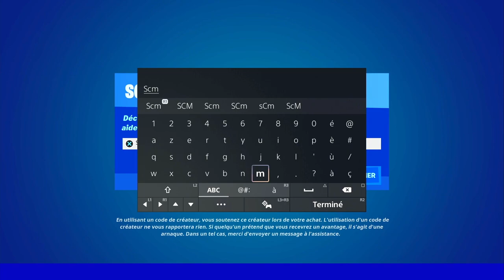DÉTRUIRE DES OBJETS AVEC UN KAMÉHAMÉHA FORTNITE, EMPLACEMENT KAMÉHAMÉHA FORTNITE DRAGON BALL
▬▬▬▬▬▬▬ • BIENVENUE 😍 • ▬▬▬▬▬▬▬

▬▬▬▬▬▬▬ • PARTENAIRES 💪 • ▬▬▬▬▬▬▬

👉StealthGamer:
"SOISCOOLMEC"
"STRIKESOISCOOL"

TikTok "SoisCoolMecYTB"
👻Snapchat "soiscoolmec"

.▬▬▬▬▬▬▬ • TOP DON 💰 • ▬▬▬▬▬▬▬

▬▬▬▬▬▬▬ • MUSIQUE OUTRO 🎵 • ▬▬▬▬▬▬▬